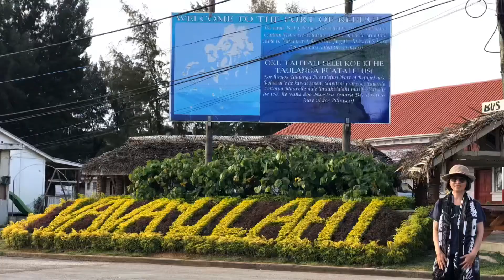Hello whales in Vava’u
We did a 8-day swim in Vava’u, Tonga in 2019. Saw mothers and calves, heat run, playful teenage whales, dolphins, pilot whales, false killer whales. Stayed in Mystic Sand, which is pretty far from the town.